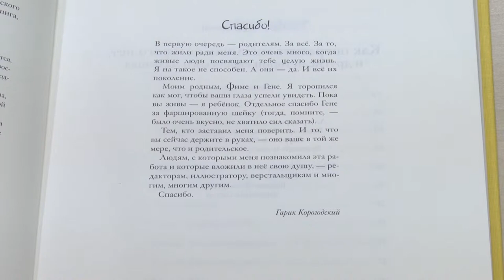Программа "Слобожанщина Слово". Выпуск №85. Гарик Корогодский